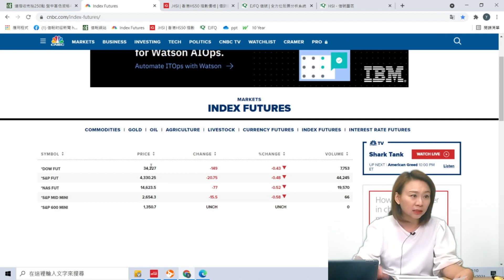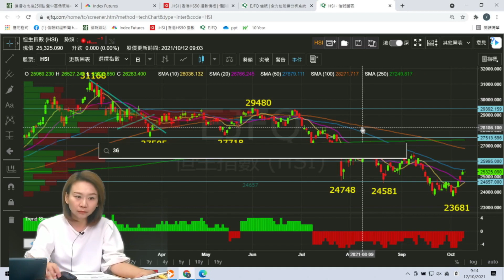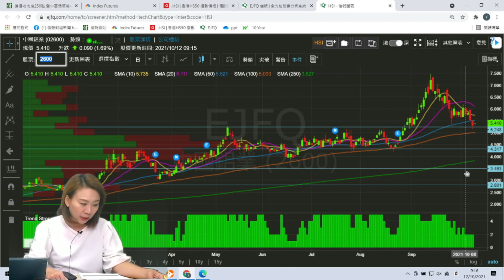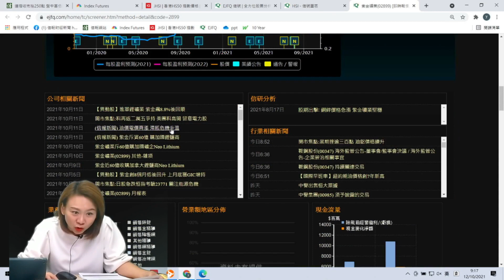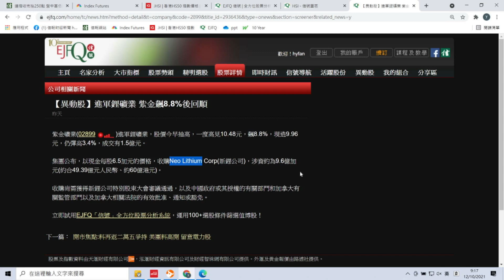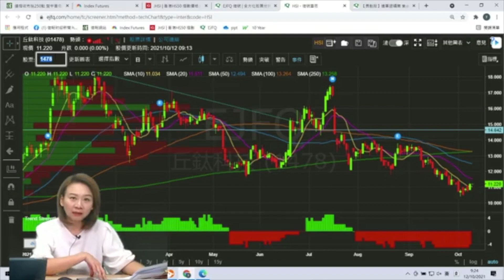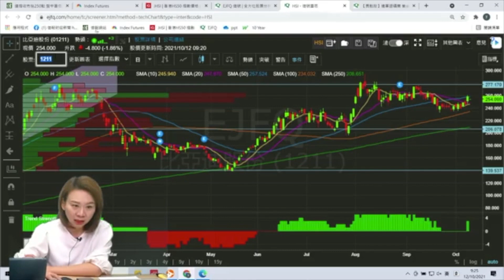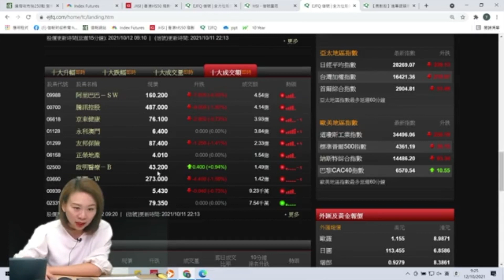【EJ Markets】北水仍弱 科技股有機食糊《市前焦點 12/10/2021》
EJMarkets 逢港股交易日
開市前
收市後
緊貼 EJMarkets，把《信報》專頁設定為「搶先看」（see first)